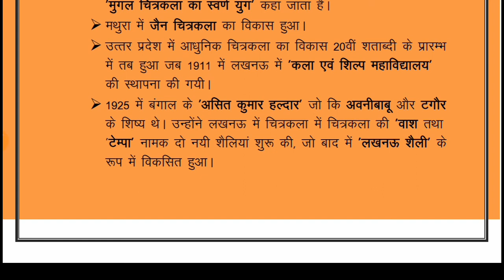उत्तर प्रदेश विशेषांक- सांस्कृतिक परिदृश्य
gs by prashant
Study and Education Related channel